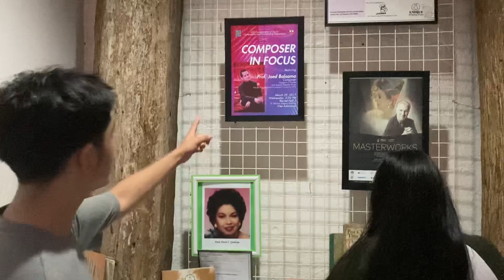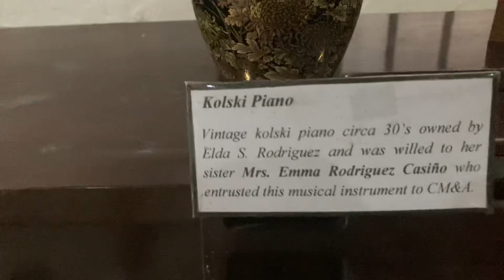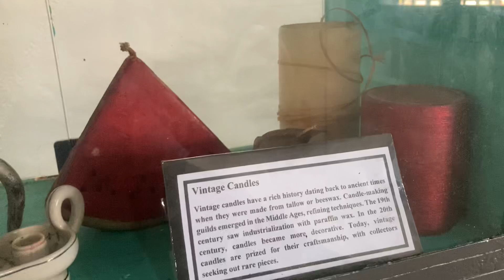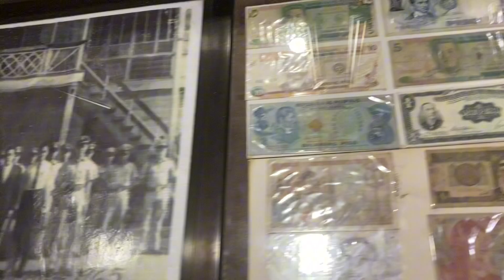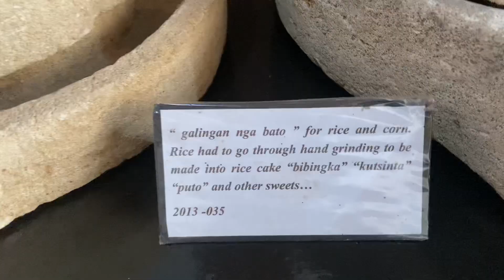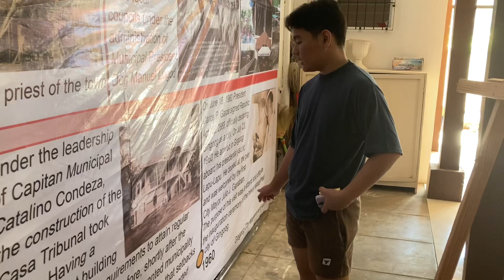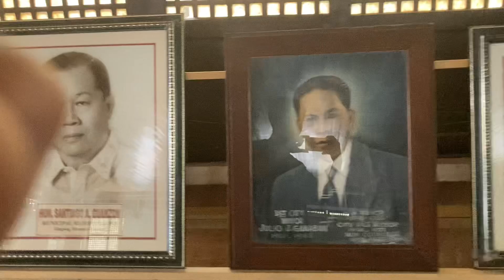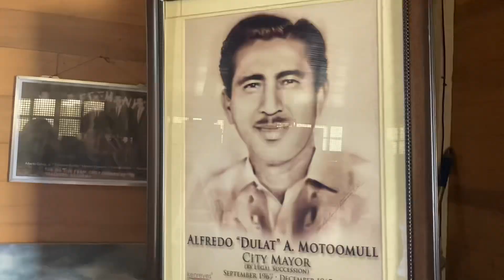Historical Walking Tour| Gingoog City (clear version)